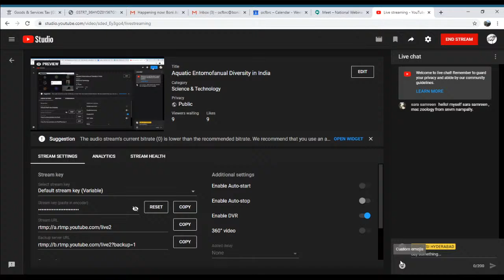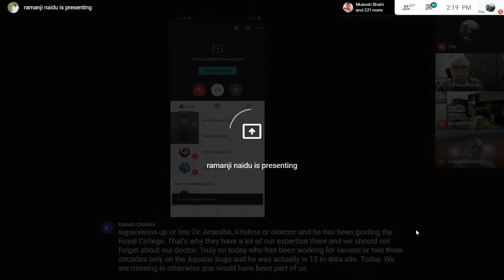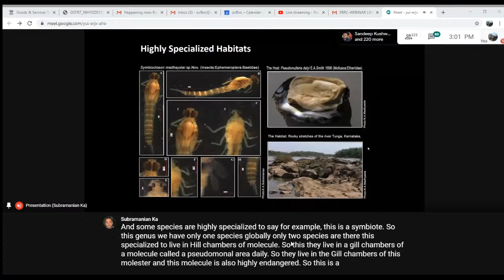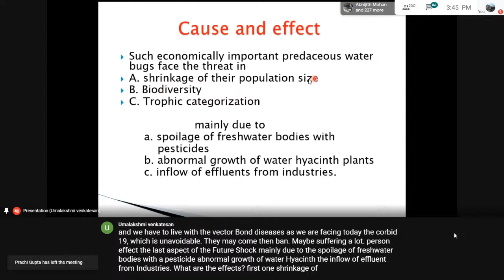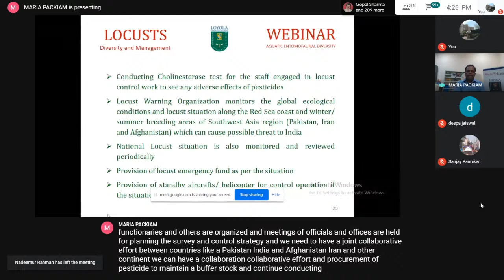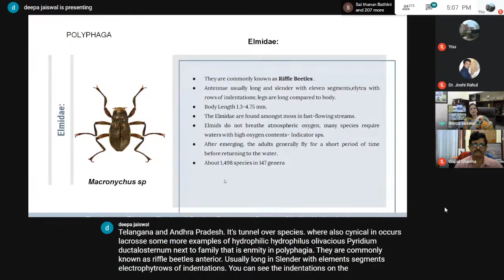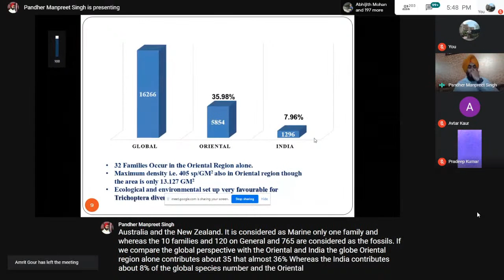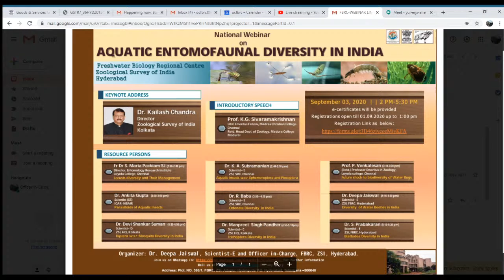Aquatic Entomofanual Diversity in India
Organised by FBRC, ZSI, Hyderabad